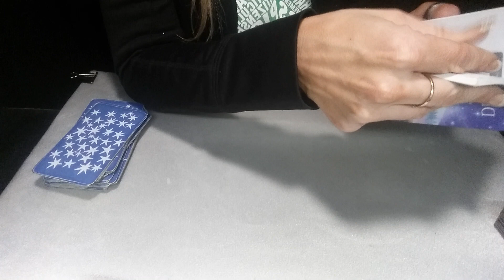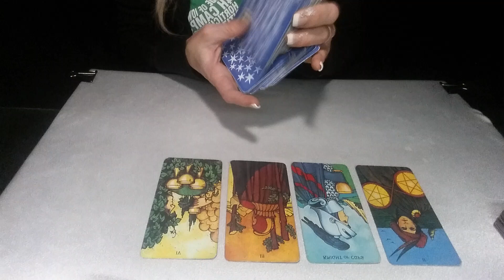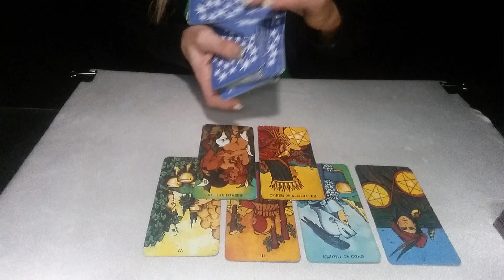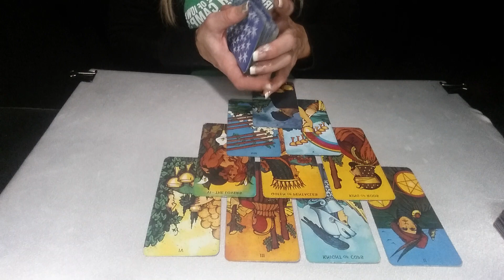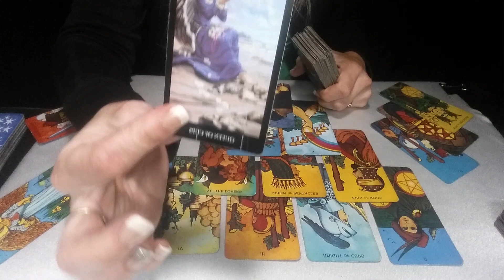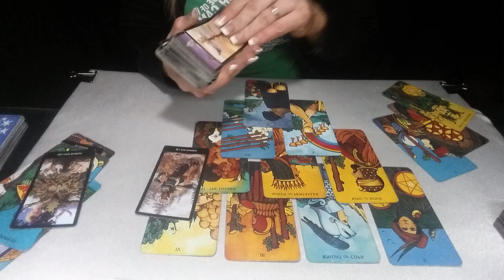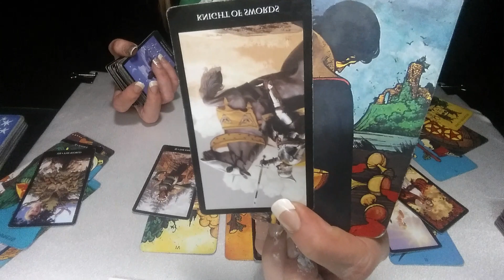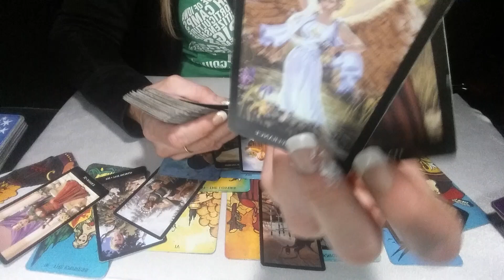CANCER*PISCES*SCORPIO*BIG NEWS FROM SOMEONE OF THE PAST BRINGS RENEWED HOPE TO THE SITUATION